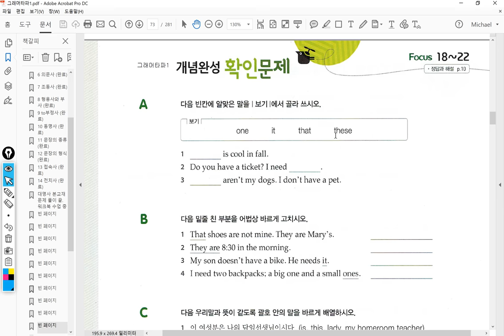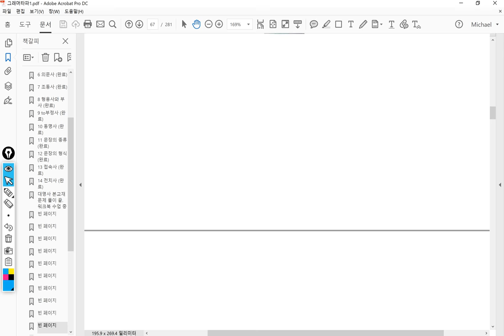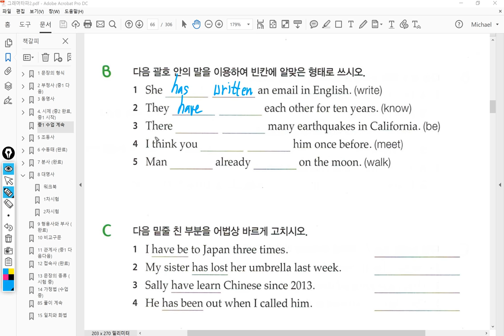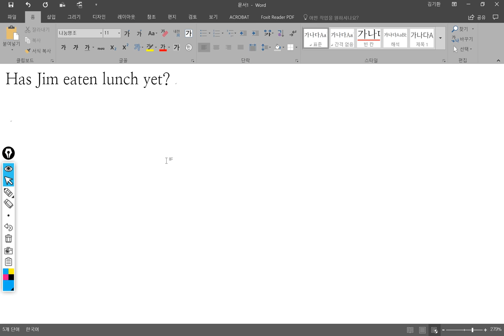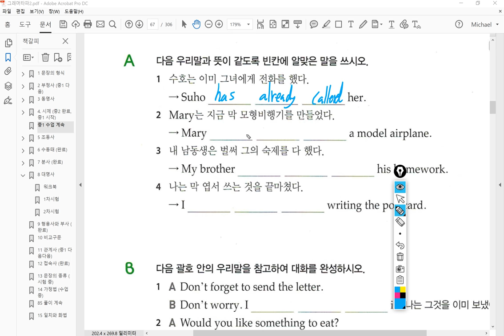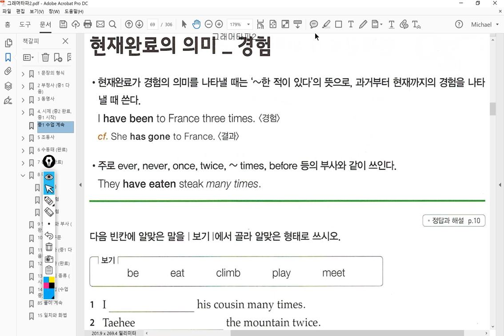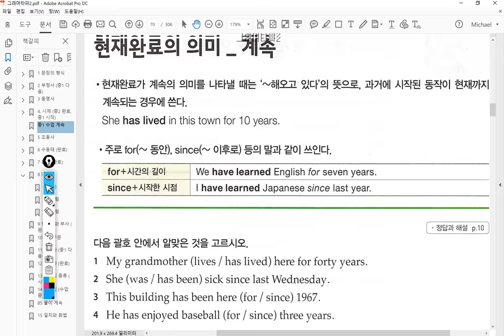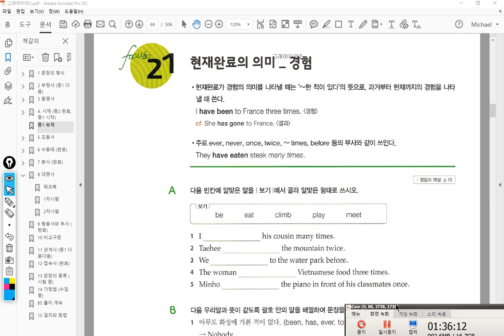중1 2018 01 24